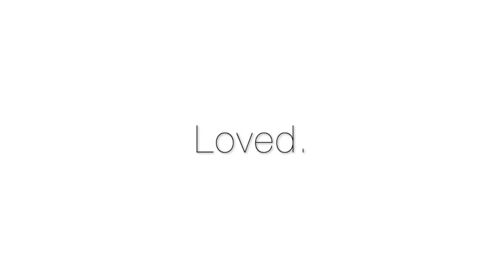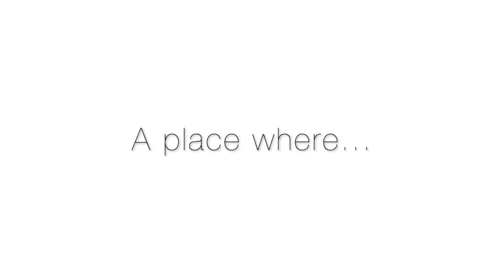Grace Lutheran Preschool - A Great Start for Mind and Heart